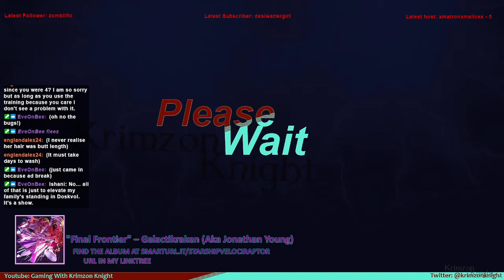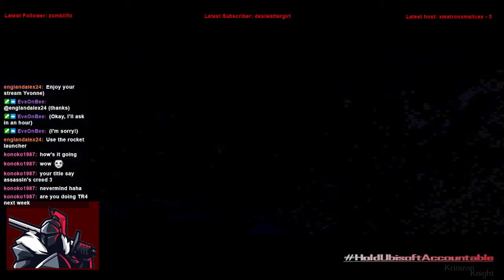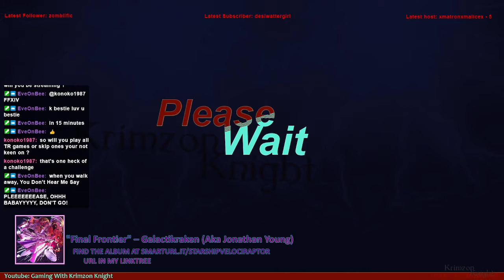Tomb Raider Tuesdays! | Tomb Raider 3: Episode 11 – Is this place still “lost”?